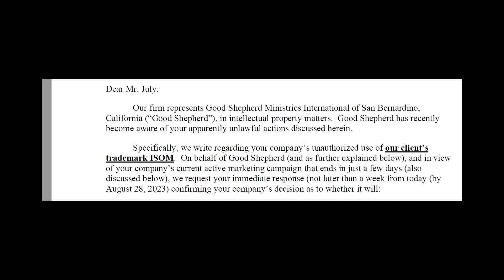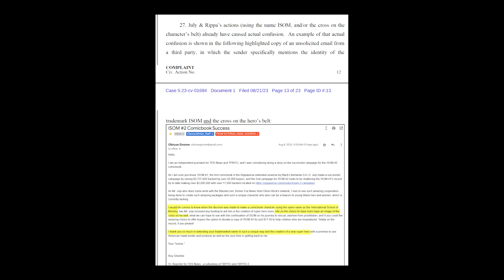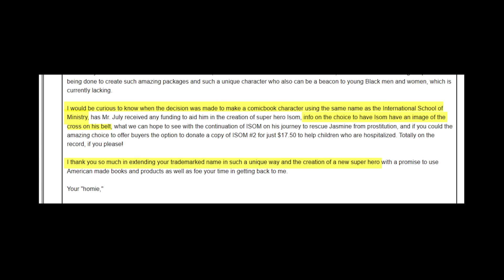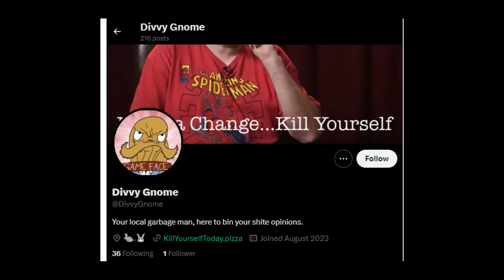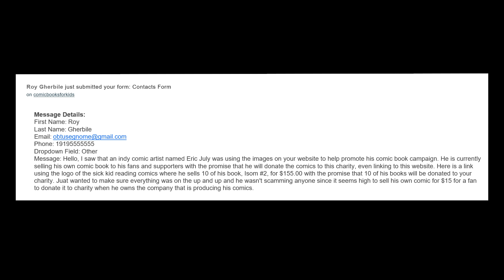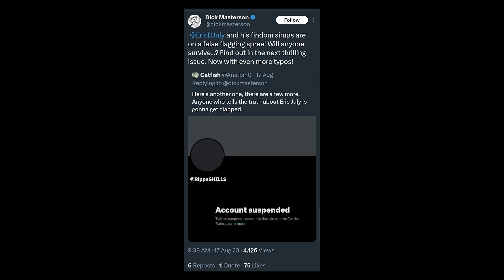Well, this is serious...